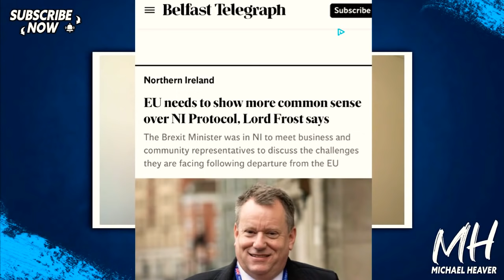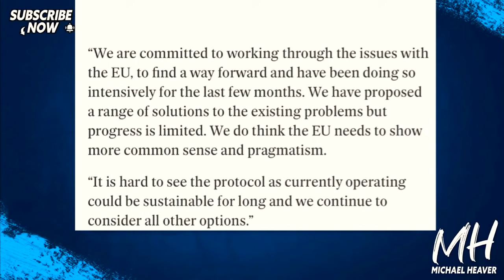Lord Frost Issues WAKE-UP CALL To EU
"EU needs to show more common sense over NI Protocol, Lord Frost says" Belfast Telegraph